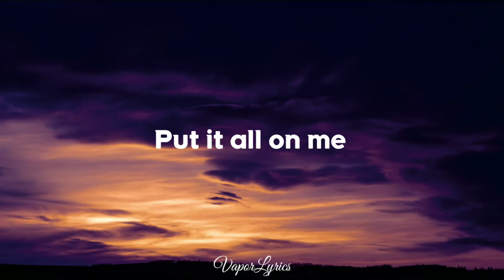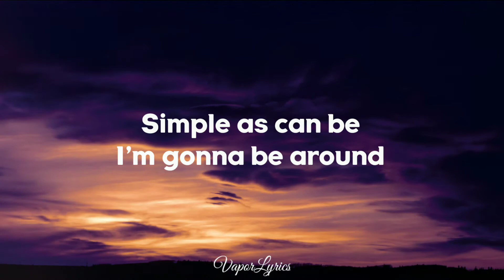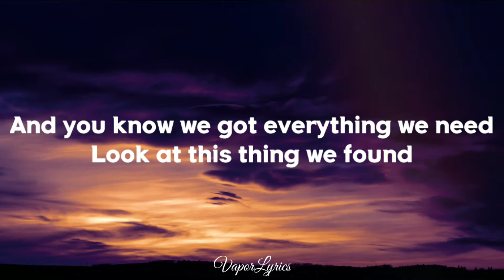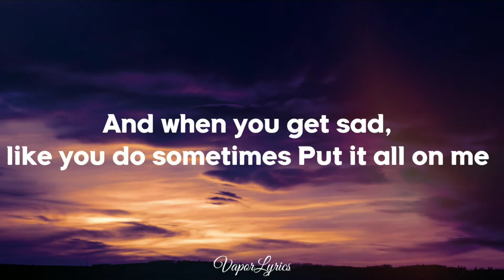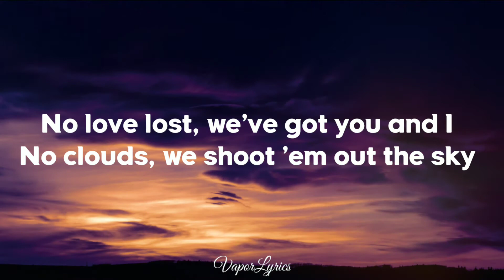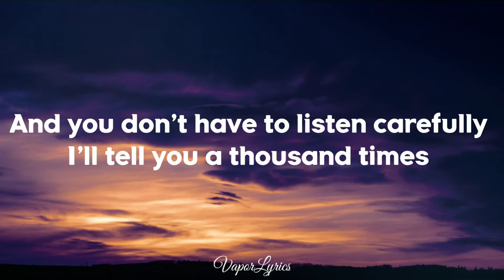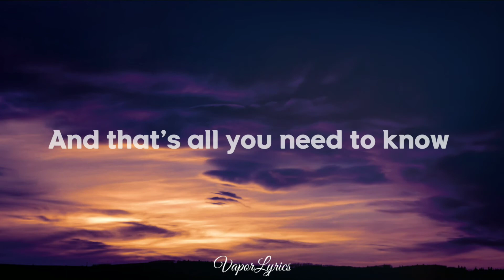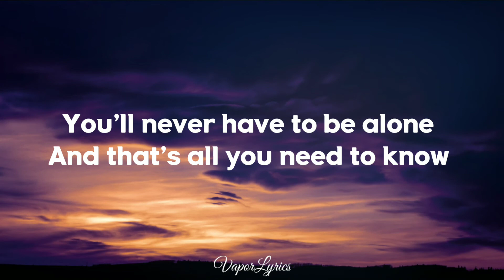Gryffin & Slander - All You Need To Know (Lyrics) ft. Calle Lehmann 🎵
Gryffin & Slander - All You Need To Know (ft. Calle Lehmann) Lyrics

🎤 Lyrics: Gryffin & Slander - All You Need To Know (ft. Calle Lehmann)

[Verse 1: Calle Lehmann]
Simple as can be
I got your hands in mine
And you don't have to listen carefully
I'll tell you a thousand times

[Pre-Chorus 1: Calle Lehmann]
Anything you feel, put it all on me
All of your thoughts, I want everything
And when you get sad, like you do sometimes

[Chorus: Calle Lehmann]
I'll lift you when you're feeling low
I'll hold you when the night gets cold
You'll never have to be alone
And that's all you need to know
No love lost, we've got you and I
No clouds, we shoot them out the sky

[Verse 2: Calle Lehmann]
I'm gonna be around
And you know we got everything we need
Look at this thing we found

[Pre-Chorus 2: Calle Lehmann]
Your fears and your thoughts, give me all of it